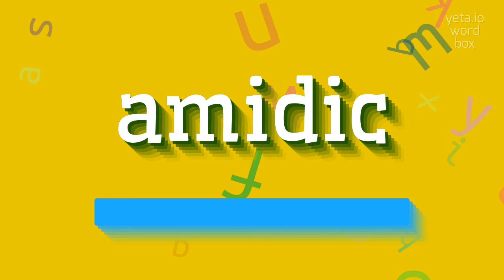How to say "amidic"! (High Quality Voices)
Watch in this video how to say and pronounce "amidic"!